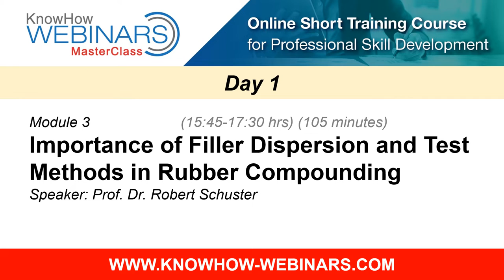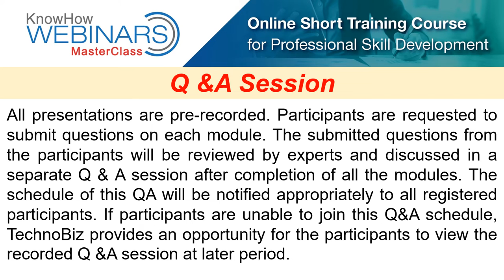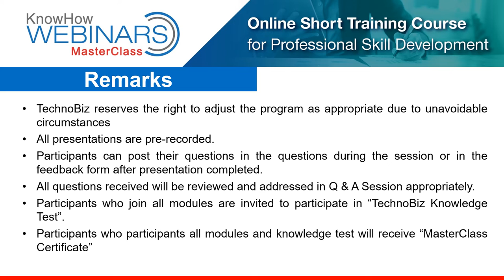Improving Performance of Filled Elastomers (Online MasterClass) (Prof. Robert Schuster) (TechnoBiz)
3-Day Online MasterClass on "Improving Performance of Filled Elastomers presented by Prof. Dr. Robert Schuster . This is a TechnoBiz Program.